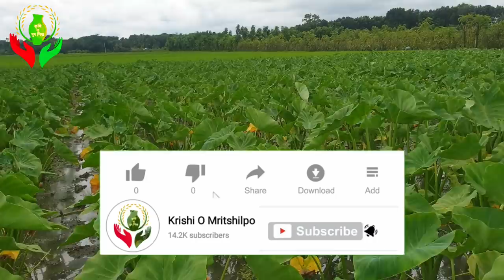কচু চাষ পদ্ধতি | লতি কচু চাষ | লতিরাজ কচু চাষ | লতি কচু চাষ পদ্ধতি 01942842572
কচু চাষ পদ্ধতি  | লতি কচু চাষ | লতিরাজ কচু চাষ | লতি কচু চাষ পদ্ধতি

Video Shot : Samsung Note 9
Video Edit : Samsung Note 9
Gimbel : Moza Mini S
Video Editor : Atik Mostufa
প্রয়োজনে ঃ--
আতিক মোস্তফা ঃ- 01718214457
কৃষি সম্পর্কিত Youtube Channel . এই চ্যানেল একমাত্র কৃষির যাবতীয় কর্মকাণ্ড সমস্যা রোগবালাই ও প্রতিরোধক নিয়ে সকল বিষয় আলোচনা করে। কৃষি সারা বিশ্বেই সম্ভাবনার এবং লাভজনক একটি ক্ষেত্র তবে সঠিকভাবে জেনে, বুঝে, আধুনিক প্রযুক্তির সাহায্য নিয়ে, সর্বোপরি সঠিক পরিকল্পনা করে এগিয়ে আসলে অবশ্যই সফল হওয়া সম্ভব।